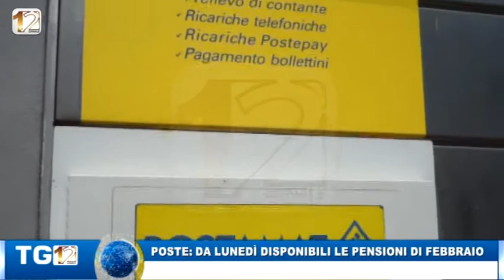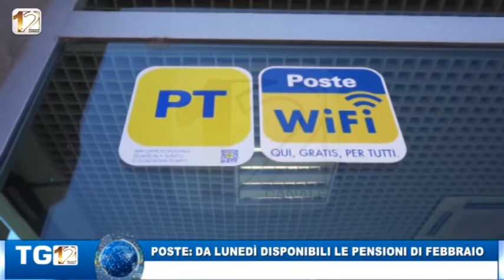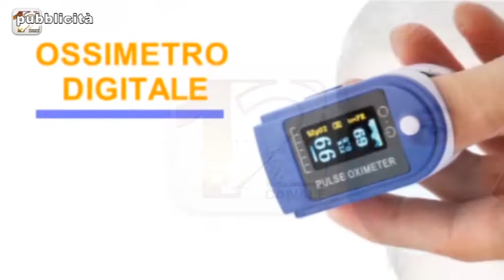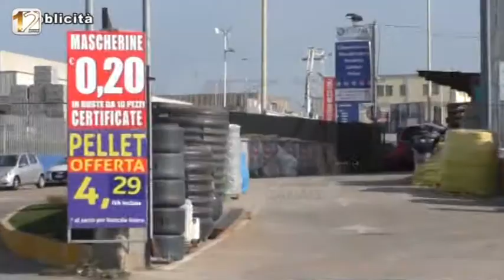TG12 EDIZIONE 23 GENNAIO 2021